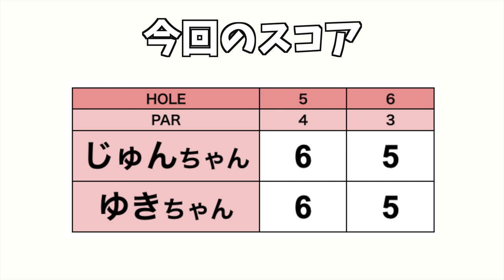絶妙にバンカーが絡む！難しいホールを攻略できるのか！？【じゅん＆ゆきプライベートラウンド!#3】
今回はじゅんちゃんとゆきちゃんのプライベートラウンドにお邪魔しました！